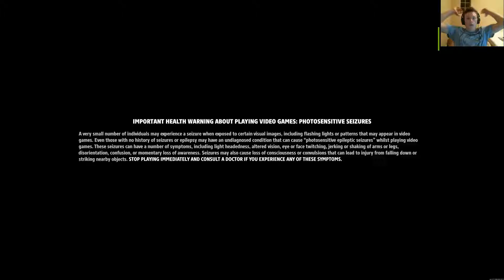GREATEST GAME ON STEAM - FREE GAMES ON STEAM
Hope you enjoy this video! Shout out will hopefully be soon if school gives me a break! Peace!

►~What Is We Speak Gaming◄
Hello there! First We Speak Gaming (WSG) really appreciate all of the support that ya'll have shown us. Thank you for letting us know that people enjoy what we do here on the internet. It  means the world to us. So thank you for all of the positive feedback!
Our biggest inspiration to making videos is knowing that we've made one of you guys/girls out there, smile. That means the world to us.

►~What Should You Expect To See Here◄
WSG is a gaming channel. There is no swearing / cursing - Any bad / foul words at all in any of our videos - as we want everyone, regardless of their age, to be able to laugh and enjoy our work.

Last but not least - A huge thank you to everyone of you, for making each and every single one of our days by showing your awesome love and support.